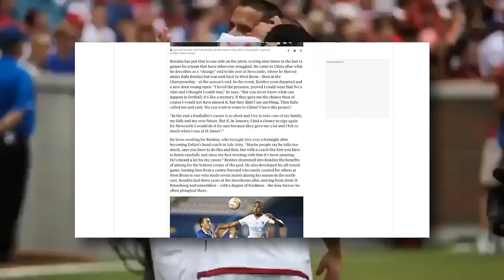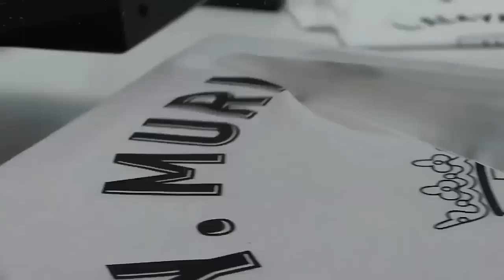SALOMÓN RONDÓN QUIERE VOLVER al NEWCASTLE | JOSUA MEJÍAS al MALAGA | AÑOR QUEDA LIBRE | CADIZ en USA